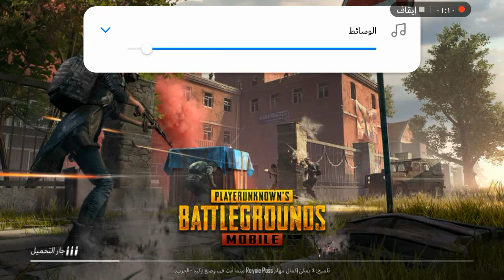Amazing Pung Mobile After New Update - االاصدار الجديد الاسطوري بعد تحديث ببجي موبايل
Amezing Pubg Mobile After New Update .